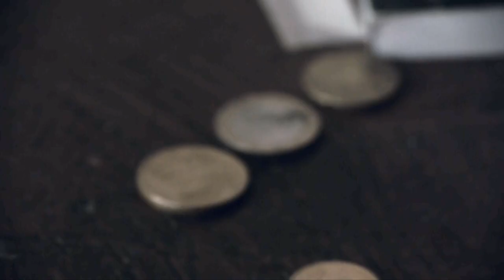Not a girl for you (S.Sommer)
CLIP OFFICIEL
tiré de l'album ENTRE NULLE PART ET N'IMPORTE OU
Livre/CD Éditions SogaruS

Réalisation Charles Sommer
Montage Romain Benkandil
Avec :
Joey Cheid, Nicolas Fort, Charles Sommer, Serge Sommer

Un grand merci à toute l'équipe pour cette réalisation très pro !